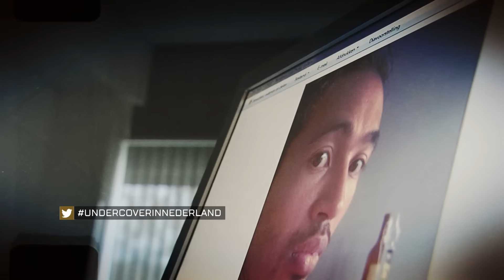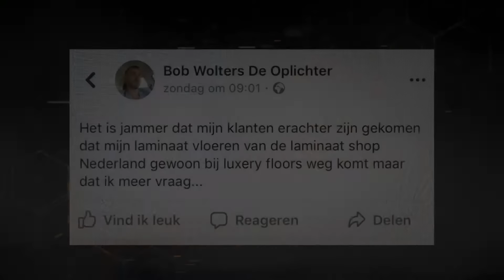Oplichter laat RAVAGE achter (met DUIZENDEN EURO'S op zak) | Undercover in Nederland | KIJK Misdaad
De onthullende reportage laat zien hoe een zeer beruchte oplichter te werk gaat. Deze John Rouw is al jaren actief om anderen grote sommen geld afhandig te maken onder verschillende schuilnamen. Deze veelpleger is een bekende van Alberto Stegeman en als de meldingen over deze oplichter blijven binnen stromen, gaat de misdaadjournalist opnieuw aan de slag om Rouw hiermee te confronteren.

In 'Undercover in Nederland' infiltreert presentator Alberto Stegeman verschillende milieus, circuits & industrieën om misstanden en illegale praktijken bloot te leggen. Hij doet dit met verborgen camera’s en regelmatig ook in vermomming of met vermomde collega’s.

Meer zien? Bekijk gehele afleveringen op KIJK.nl